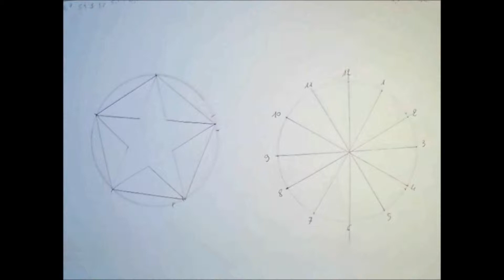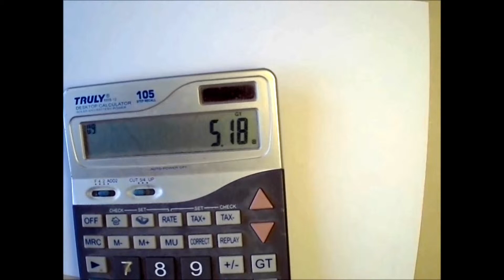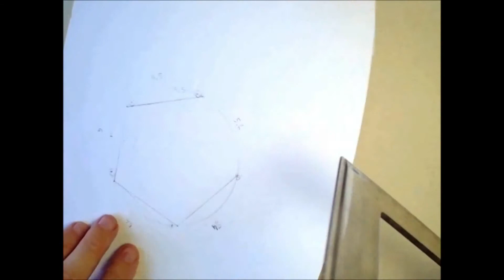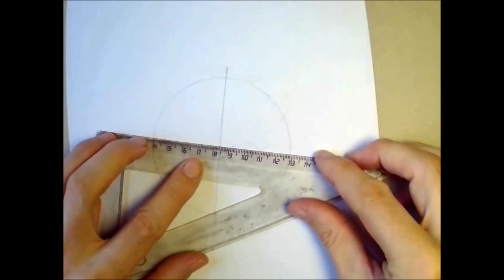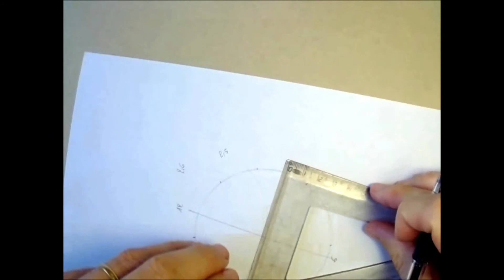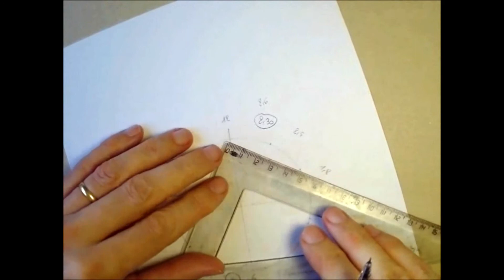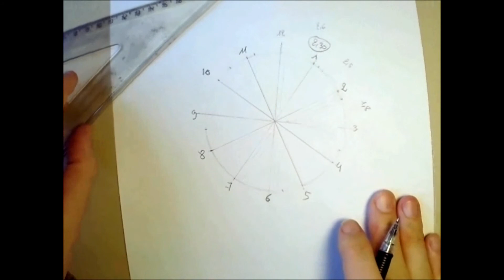Dessiner une étoile, diviser un cercle en parties égales (géométrie pour dessiner)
J'explique une technique simple pour déssiner des figures géométriques régulières à partir d'un cercle, telle qu'un pintagône, une étoile, ou disposer les heures sur un cadran d'horloge.